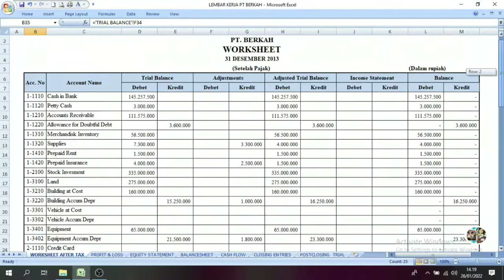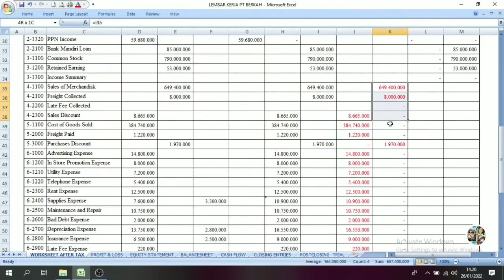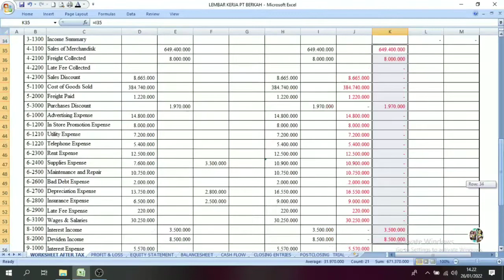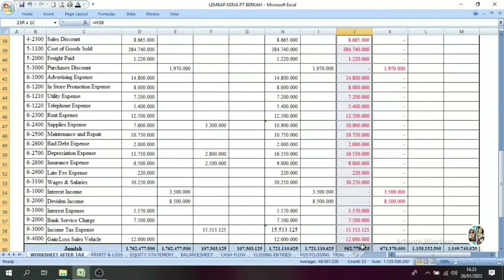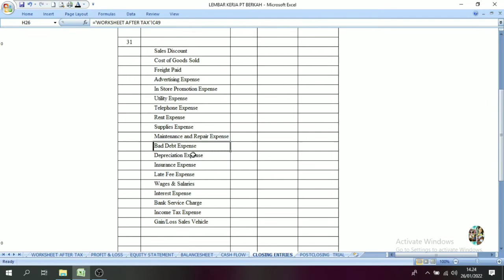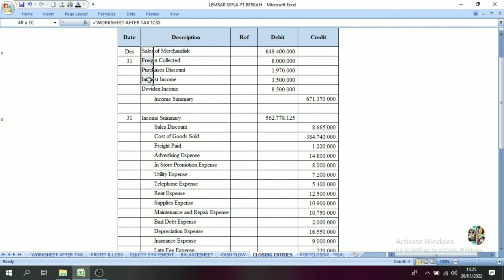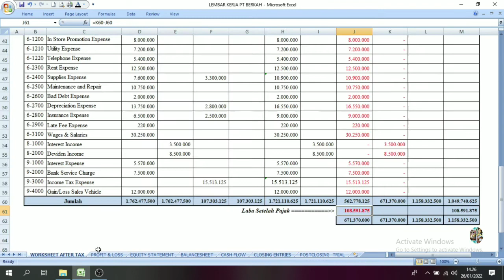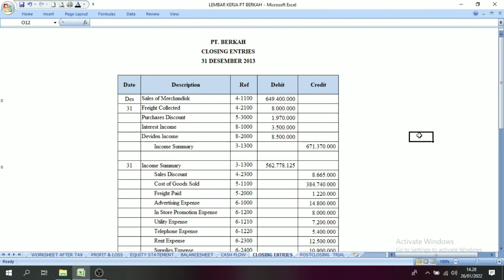UKK 2014 || Jurnal Penutup (Closing Entries) || PT. BERKAH Part. 12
Jurnal penutup adalah bagian dari laporan keuangan yang disusun pada akhir periode pembukuan. Jurnal ini digunakan untuk menutup akun nominal dan menyiapkan neraca akhir.

Jadi, dalam  pembuatannya melibatkan pemindahan data dari akun sementara dalam laporan rugi laba akun permanen di neraca. Komponen yang termasuk ke dalam akun sementara, antara lain pendapatan, pengeluaran, serta laba yang harus ditutup pada akhir tahun buku.